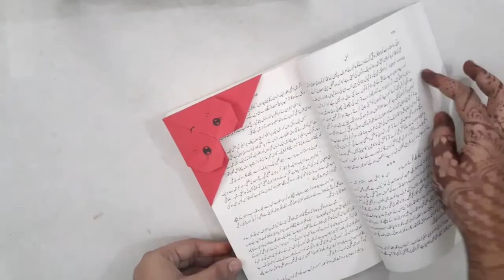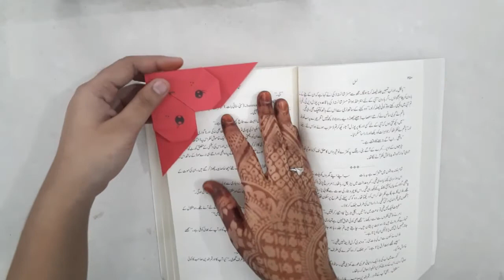How to make paper bookmark / Easy bookmark making